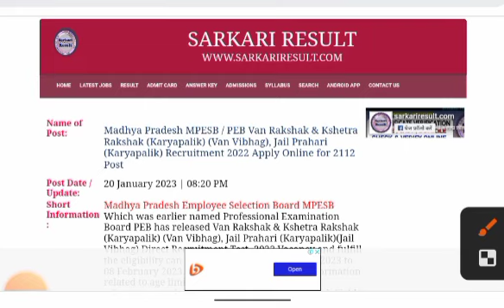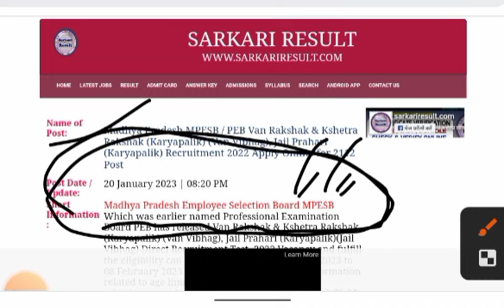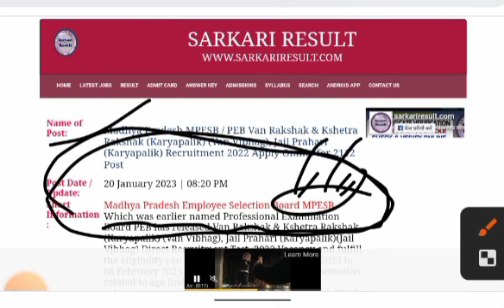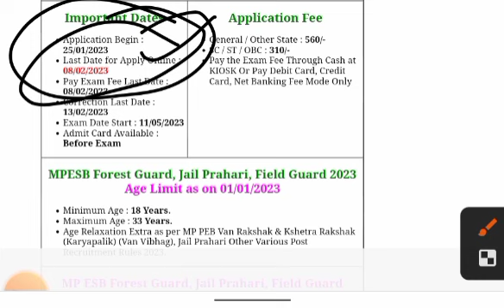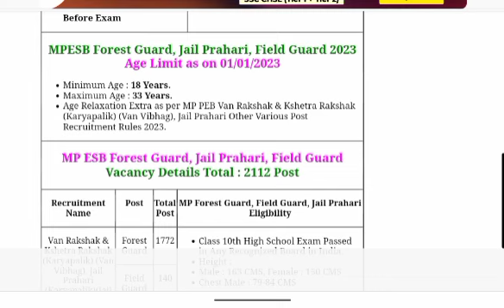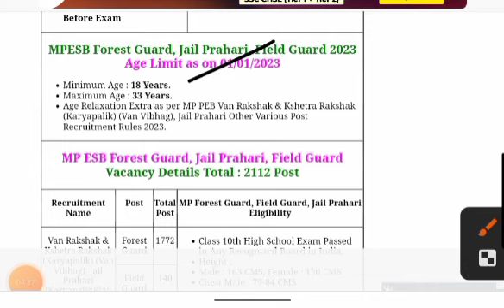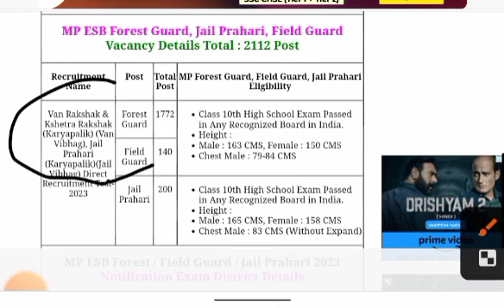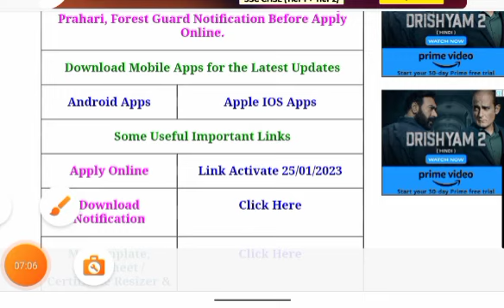LAST MOKA IN 10 th pass out students..TOTAL 2112 POST IN FOREST GUARD ,JAIL PRAHARI ,FIELD GUARD..